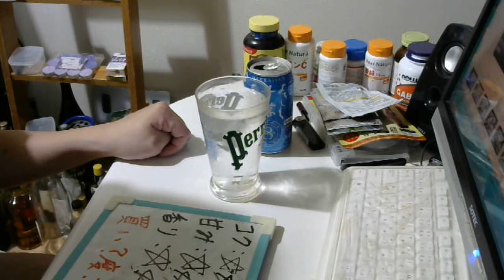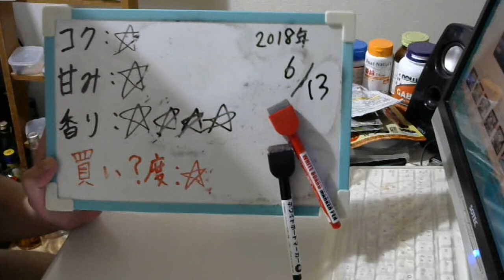酒好きな元新潟人の飲酒動画 part1518 よろしく千萬あるべし ドライレモン【チューハイ】